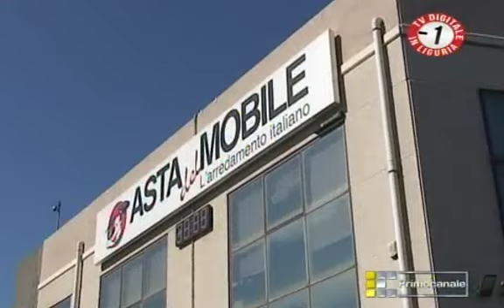DIL04 09102011 PONTEDECIMO SERVIZIO VINCENTE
SERVIZI SPORTIVI DI DILETTANTISSIMO PUNTATA IN ONDA IL 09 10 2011